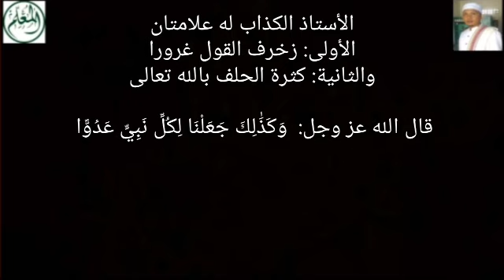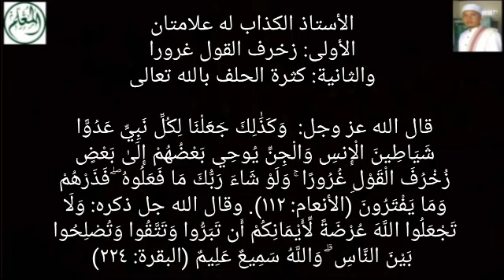Kenali Dua Tanda Ini Agar Tak Mudah Ditipu Para Ustadz Abal-Abal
Sarang-Rembang-Jateng
Pembina Al-Mu'allim Center
Jeungjing-Cisoka-Tangerang-Banten

الأستاذ الكذاب له علامتان
الأولى: زخرف القول غرورا
والثانية: كثرة الحلف بالله تعالى

قال الله عز وجل:  وَكَذَٰلِكَ جَعَلْنَا لِكُلِّ نَبِيٍّ عَدُوًّا شَيَاطِينَ الْإِنسِ وَالْجِنِّ يُوحِي بَعْضُهُمْ إِلَىٰ بَعْضٍ زُخْرُفَ الْقَوْلِ غُرُورًا ۚ وَلَوْ شَاءَ رَبُّكَ مَا فَعَلُوهُ ۖ فَذَرْهُمْ وَمَا يَفْتَرُونَ (الأنعام: ١١٢). وقال الله جل ذكره: وَلَا تَجْعَلُوا اللَّهَ عُرْضَةً لِّأَيْمَانِكُمْ أَن تَبَرُّوا وَتَتَّقُوا وَتُصْلِحُوا بَيْنَ النَّاسِ ۗ وَاللَّهُ سَمِيعٌ عَلِيمٌ (البقرة: ٢٢٤)

واعلم أن الإمام الشافعي لم يحلف بالله تعالى
في مدة حياته تعظيما لاسم الله عز وجل

روى الإمام أبو نعيم الأصبهاني رحمه الله تعالى بسنده في حلية الأولياء عن الربيع بن سليمان رحمه الله تعالى قال: سمعت الشافعي يقول: ما حلفت بالله لا صادقا ولا كاذبا قط

وقال العلماء: ترك الإمام الشافعي الحلف بالله تعالى على كل حال تعظيما له ولعدم حاجته إلى اليمين . وذلك امتثالًا لقوله تعالى: وَلاَ تَجْعَلُواْ اللّهَ عُرْضَةً لِّأَيْمَانِكُمْ  {البقرة: ٢٢٤}.
قال أهل التفسير: معناه: لا تكثروا الحلف بالله ، وإن كنتم بارين مصلحين ، فإن كثرة الحلف بالله تعالى ضرب من الجرأة عليه سبحانه وتعالى .